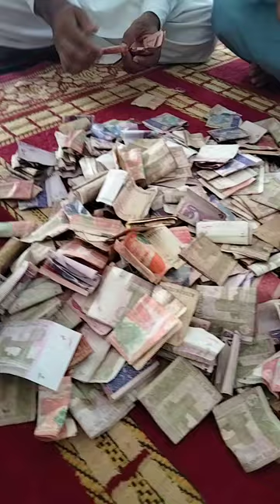Donation Collection Counting| Mosque Donation on Eid ul Adha| Money Counting Video